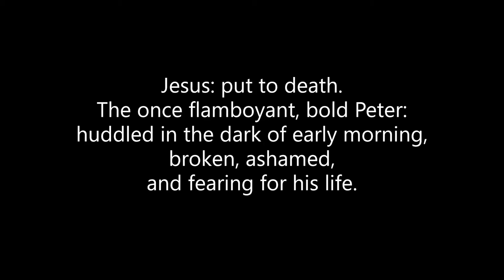Tom Hinton, He's Alive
Recorded on album "He's Alive" by Tom Hinton
at American Artists studios, Springfield, MO  1979'
Arrangement: Bob Krogstad.  With members of The London Symphony
(Video "dramatization" prepared for Easter Sunday, 2020 for Grace Bible Church, Richmond, VA for "virtual services" during COVID-19 government restrictions.)